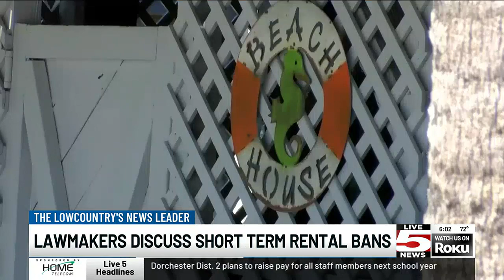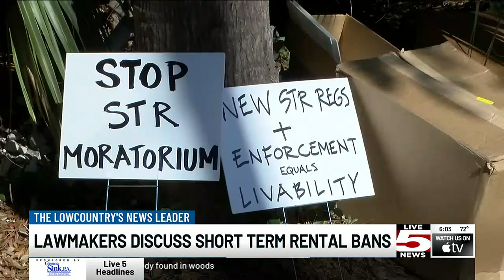VIDEO: Residents react to state bill that could prohibit bans on short-term rentals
Short-term rentals are a controversial topic in the Lowcountry, especially in beach communities.